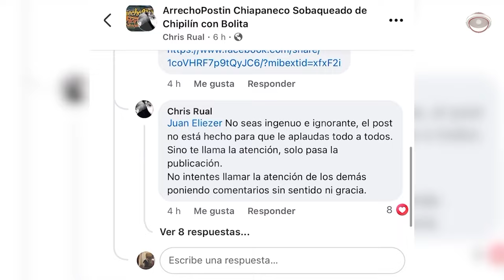Drag Queens en Drag Race México: Homenaje a la Fiesta Grande de Chiapa de Corzo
Chiapas se hizo presente en Drag Race México con impresionantes trajes inspirados en la Fiesta Grande de Chiapa de Corzo. Eva Blunt y Luna Lansman reinterpretaron los icónicos trajes del parachico y de chiapaneca en la pasarela Futudrag Folclórica 5 mil. Conoce más sobre este homenaje cultural que ha generado opiniones divididas en la comunidad chiapacorceña.